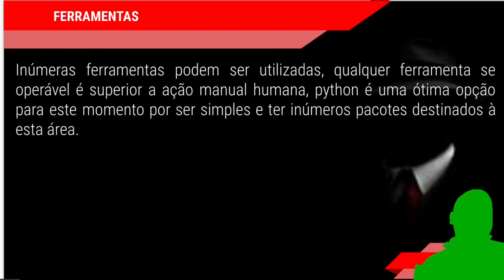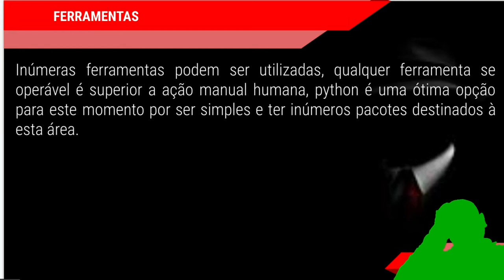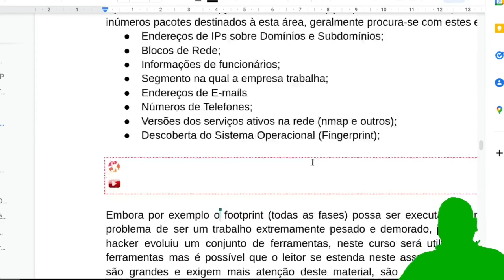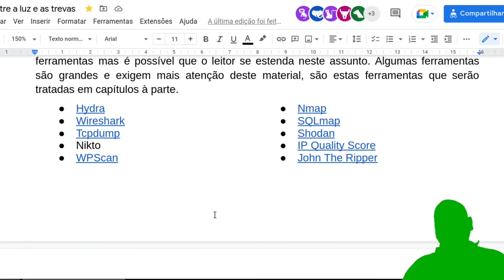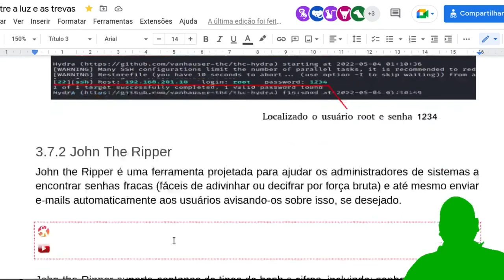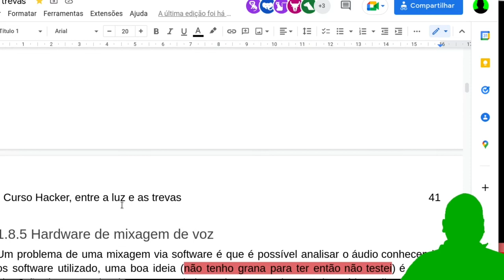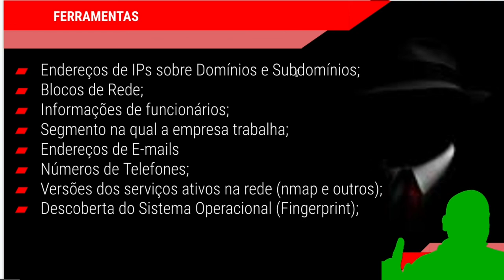CURSO HACKER - Ferramentas Pentest (lista) - Parte 8